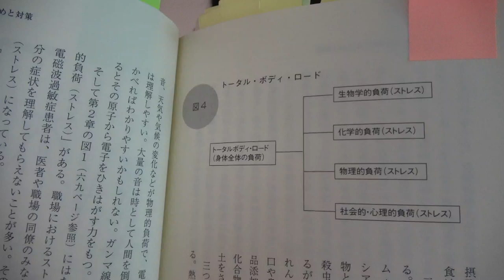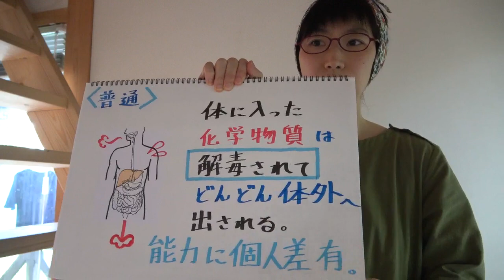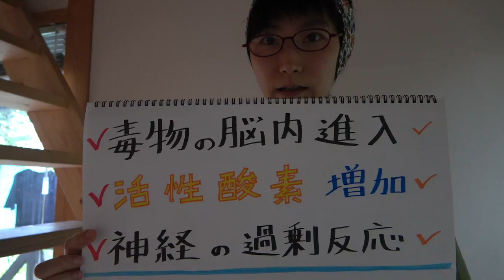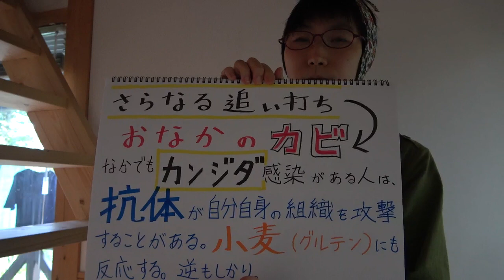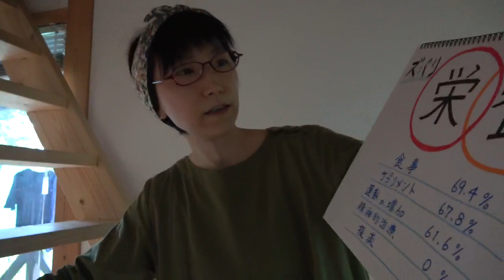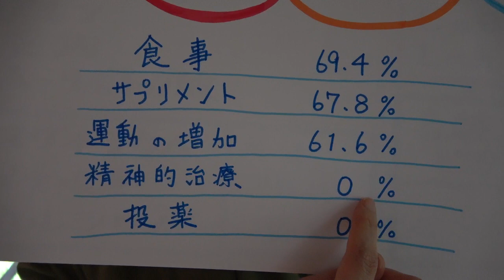過敏症者の周囲の方に気を付けて欲しい事、心理カウンセラーにお願いしたい事